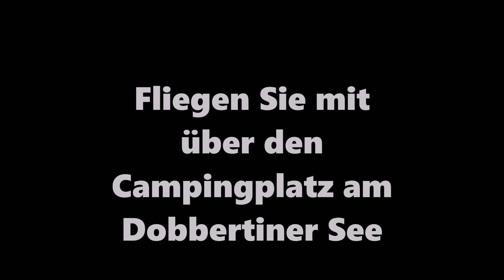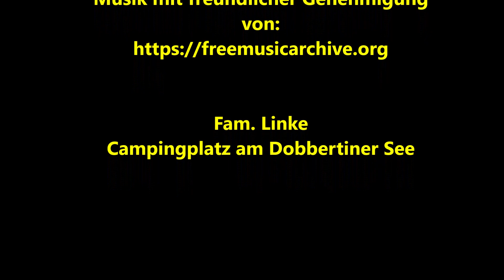Campingplatz Dobbertin als Vöglein besucht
Ja - hier schauen wir uns 2022 den Campingplatz aus vielen Perspektiven an.

Fliegt einfach mit.